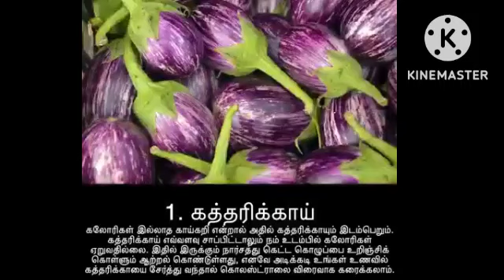Brinjal usefull in weight loss